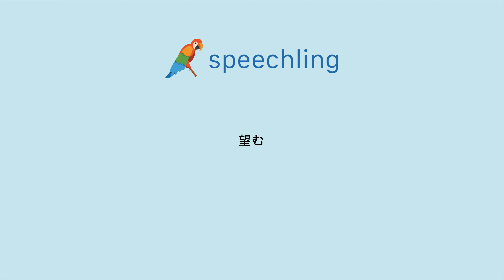"望む"の発音の仕方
男性コーチ
望む

女性コーチ
望む